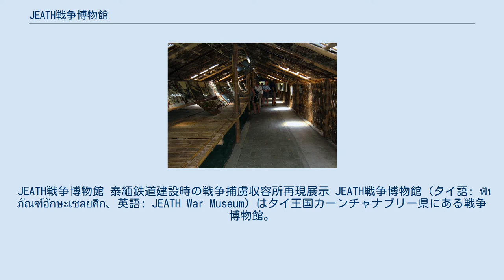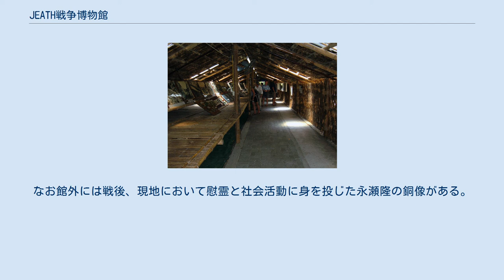JEATH戦争博物館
タイの軍事・戦争博物館
JEATH戦争博物館 泰緬鉄道建設時の戦争捕虜収容所再現展示 JEATH戦争博物館 (タイ語: พิพิธภัณฑ์อักษะเชลยศึก、英語: JEATH War Museum) はタイ王国カーンチャナブリー県にある戦争博物館。
 JEATH戦争博物館は、1942年から1943年の間、日本軍の指示により泰緬鉄道建設のために強制労働に従事させられた連合国戦争捕虜に関する展示を行っている。
1977年、カーンチャナブリー市内クウェー（クワイ）・ヤイ川とクウェー・ノイの合流地点にあるワット・チャイチュムポンチャナソンクラームの住職が寺の敷地内に開館した。
博物館名の「JEATH」は泰緬鉄道建設に従事した日本人（Japanese）、イギリス人（English）、オーストラリア人（Australian）、アメリカ人（American）、タイ人（Thai）、オランダ人（Holland）の頭文字から名づけられた。
最初DEATHという案だったが、タイの国民性に合わぬということでこう名付けられた。
 館内では、再現された泰緬鉄道建設時の連合国戦争捕虜収容所、連合国軍捕虜による絵画作品など多数展示されている。
なお館外には戦後、現地において慰霊と社会活動に身を投じた永瀬隆の銅像がある。
 カーンチャナブリー県 ムアンカーンチャナブリー郡 タムボン・バーンタイ ワット・チャイチュムポンチャナソンクラーム内（ワット・タイ） (ในวัดไชยชุมพลชนะสงคราม (วัดใต้) ต.บ้านใต้ อ.เมือง จ.กาญจนบุรี ）